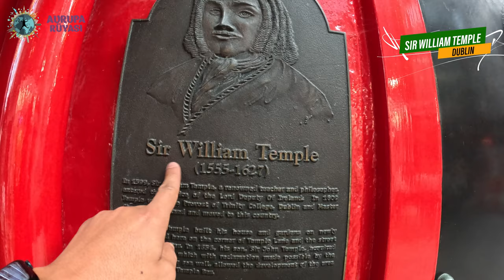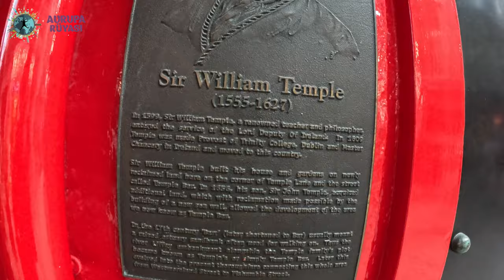24 Saatte Dublin Gezilecek Yerler | Türkiye'den En Çok Beyin Göçü Neden Dublin'e Oluyor?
8. Bölümde yeni bir ülkeden İrlanda'dan herkese Merhabalar. Son yıllarda en iyi yaşanabilir şehirlerden biri olan, Türkiye'den En Çok beyin göçünün yaşandığı, Dünyanın teknoloji ve yazılım merkezlerinden Dublin'de geçirdiğimiz 24 saati anlattığım video ile karşınızdayım. @AvrupaRuyastv Britanya turunda sırada Keltlerin ülkesi ve AB üyesi İrlanda var.

Merhaba, Ben Reşat TAMAN namı diğer Reshontheway 2008 yılından beridir dünyayı geziyorum ve bu kanalda ve özellikle Instagramda seyahat ettiğim ülkelere dair videolar ve içerikler paylaşıyorum. Gittiğim ülkelerde gezilecek yerler, sokak yemekleri, konaklama önerileri, yaşam şartları, ekonomik gezi ve ulaşım gibi konuları anlatıyorum. İyi Seyirler :)